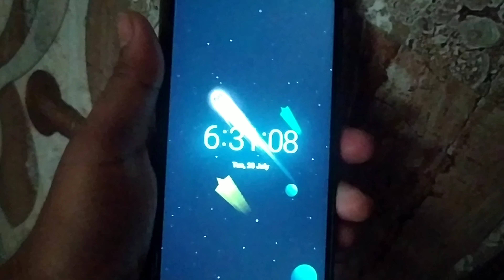Vlog 104 Anjali ne ye Kaisa Prank Kiya 😕😞😏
@ANNI_MANI _GOSSIP

We Live in Mohali for Work & Enjoy making Vlogs.

We are vloging with my phone 📱 only.